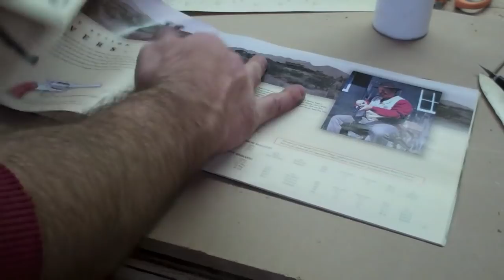✔ DiResta Sketch Book Binding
I make myself a sketch book. The Paper is from Kinkos "parchment". This is a simplified method that works for me. The purists will have a problem with this but I am okay with that. Enjoy and decide for your self. Thank you !